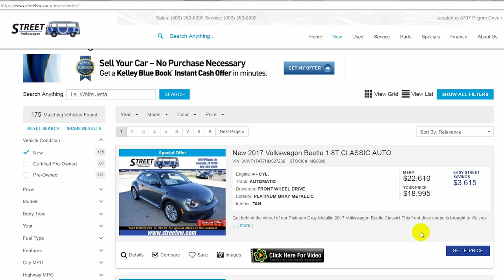Leasing with Shane Giese at Street Volkswagen in Amarillo Texas.